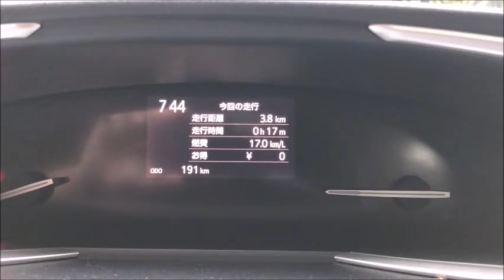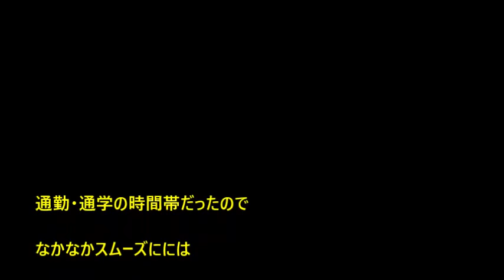【シエンタ】実況！ 市街走行編 （軽めに）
雨の日の平日の朝の市街走行